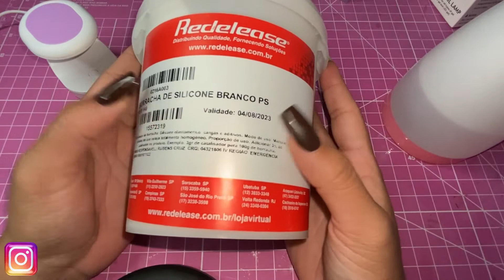✨ Criando Keycaps a partir de moldes de silicone ✨Dicas cim produtos da redelease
Nesta nova saga vou mostrar para voces o processo para as novas keycaps. Espero que voces gostem e se tiverem algum Feedback ou indicação pode soltar pra gnt haha